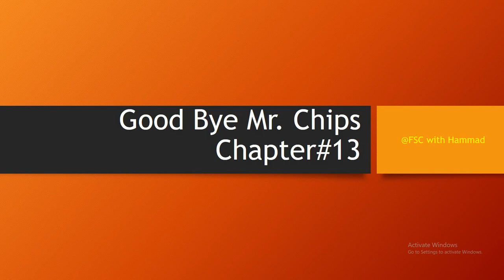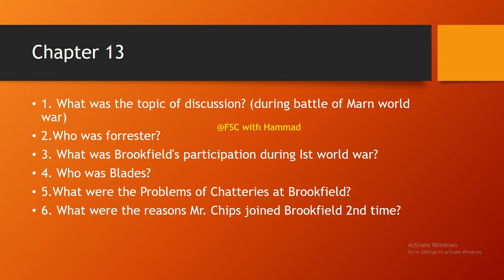Good Bye Mr. Chips Chapter#13 Important Short Questions | 2nd Year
In this video, we delve into the world of the classic novel "Goodbye, Mr. Chips" by James Hilton, exploring its important short questions that shed light on the intricacies of the narrative. "Goodbye, Mr. Chips" is a poignant tale that spans the life of a beloved schoolteacher, Mr. Chipping, affectionately known as Mr. Chips, and his profound impact on the lives of generations of students at the fictional Brookfield School. As we navigate through the crucial themes and pivotal moments of the story, these short questions serve as key entry points to unravel the deeper layers of the novel, touching on the themes of love, dedication, and the transformative power of education. Join us as we dissect these vital questions, offering insights and perspectives that will enhance your understanding of this timeless literary masterpiece.
Good bye Mr. Chips Important short Questions
goodbye mr chips short questions answers
good bye mr chips important questions
mr chips important short question answers
what is goodbye mr chips about
goodbye mr chips summary
did the job of mr. chips in goodbye mr. chips
what is the theme of goodbye mr chips
goodbye mr chips question answer
mr chips short question answers pdf download
mr chips short question answers pdf
goodbye mr chips chapter 2 questions and answers
goodbye mr chips notes
goodbye mr chips analysis
goodbye mr chips chapter 4 questions and answers
goodbye mr chips plot
goodbye mr chips chapter wise questions
mr chips important questions pdf
mr chips chapter 10 question answers
mr chips chapter 1 question answers
mr chips chapter 11 question answers
mr chips chapter 2 question answers
mr chips chapter 3 question answers
mr chips important short questions
mr chips important questions chapter wise
mr chips important questions
mr chips ke important question
mr chips short question answers
mr chips short questions
goodbye mr chip
what school is goodbye mr chips based on
goodbye mister chips
what subject did mr chips teach
movie goodbye mr. chips
what is the movie goodbye mr. chips about
mr chips quotes
what is the significance of the title goodbye mr chips
mr chips full story in urdu, mr chips chapter 1 question answers, mr chips question answer, mr chips full movie, goodbye, mr chips summary, mr chips question answer chapter wise, mr chips urdu translation, mr chips class 12, mr chips book, 12th Class English Book II, Mr.Chips - Fsc English part 2, intermediate english guess, 2nd year fa fsc guess english, guess mr chips, how to pass english